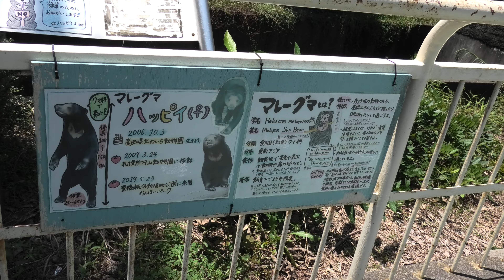マレーグマ の『ハッピィ』 (のんほいパーク／豊橋総合動植物公園) 2021年7月24日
マレーグマ (のんほいパーク／豊橋総合動植物公園)

『ハッピィ』　♀　2006年10月3日 高知県立のいち動物公園 生まれ